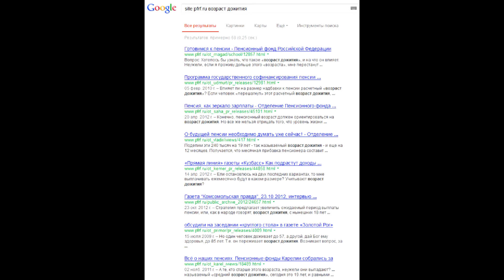Пенсионные накопления до 2%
С 1 января 2014 меняются тарифы страховых взносов на накопительную часть: либо оставить 6% как есть, либо снизить его до 2%, а оставшиеся 4% направить на формирование страховой части пенсии. Читать